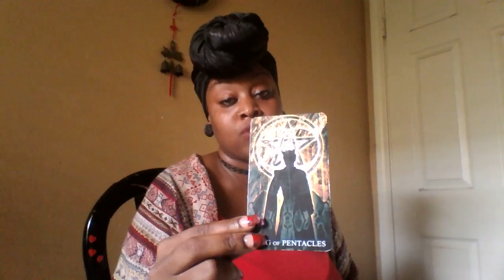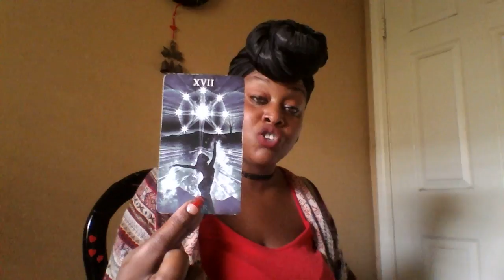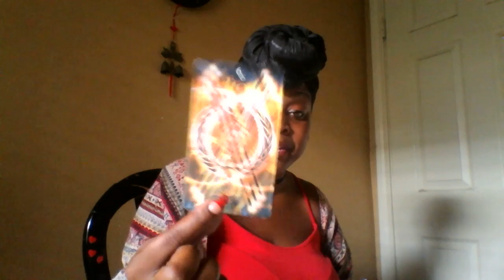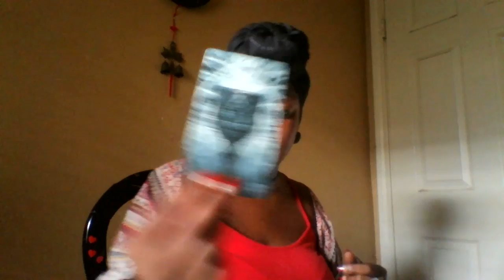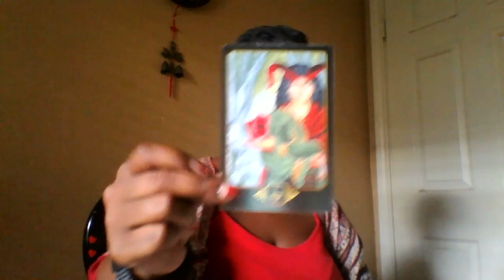Taurus- Mid July 2018 What About YOU tho? 🔥✨🚀🌌🎁🏁